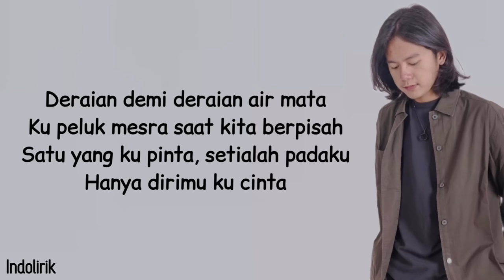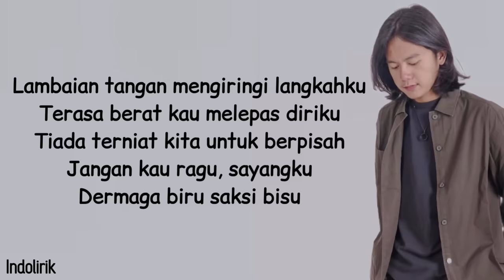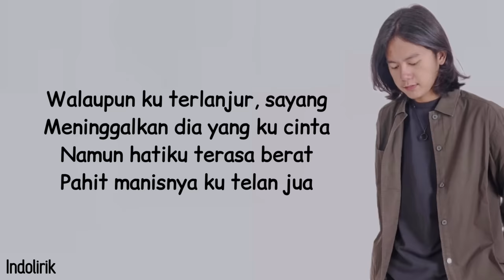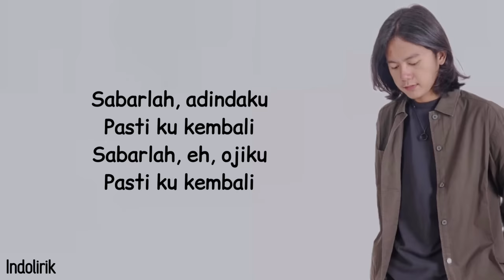Dermaga Biru - Maulana Ardiansyah / Live | Thomas Arya Cover ~ Lirik Lagu Indonesia